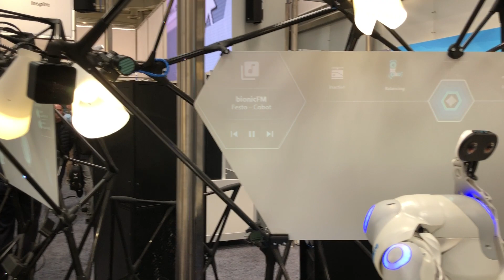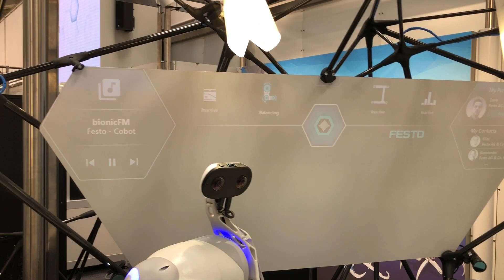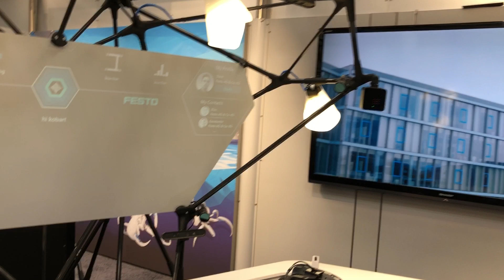Il Bionic Workplace di Festo alla Hannover Messe 2018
Il Bionic Workplace di Festo alla Hannover Messe 2018: il robot - anzi il bionic cobot pneumatico - e l'uomo collaborano grazie a una serie di sensori e a dispositivi indossabili.